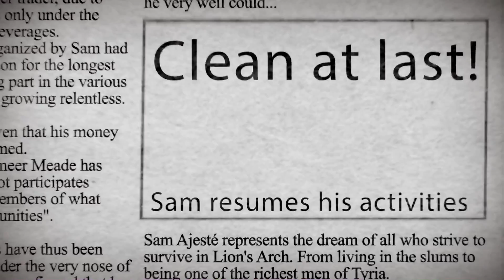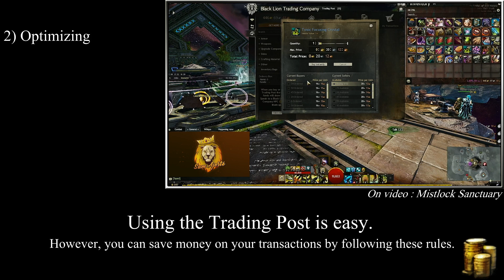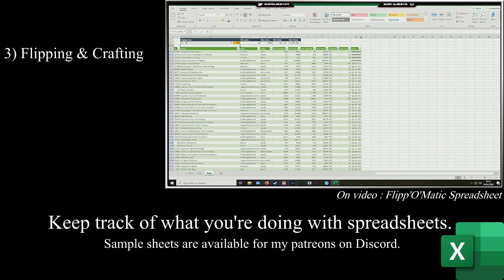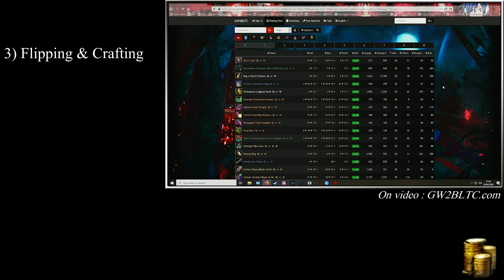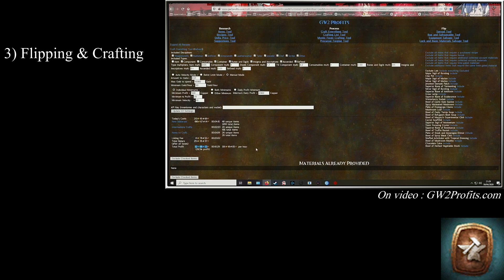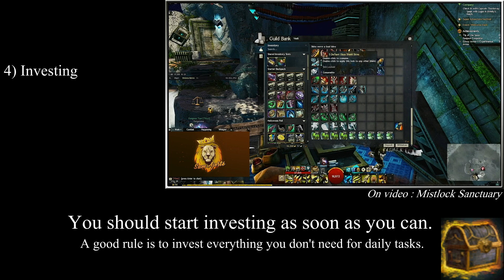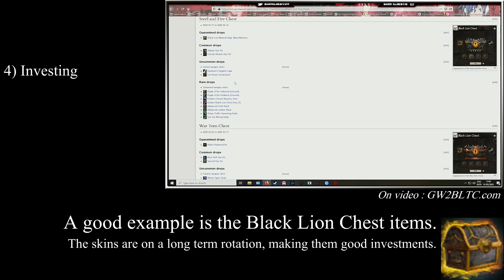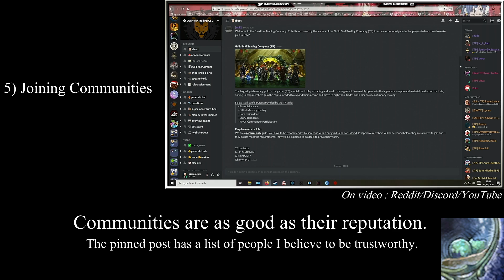[GW2] Gold Guide - Best Methods to get Rich!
Click [SHOW MORE] to see the full description!

Hey team!

As promised, here is the 2020 version of my gold making guide. It's all about progression!
When it comes to get richer, I believe it's a process that starts from the bottom and only stops when you feel satisfied about it, so hopefully this guide gets you there!

And I sure hope you enjoy it!

Alternatively you can try the game out for free via this referral

Intro music & Video Music : GW2 LS3 OST